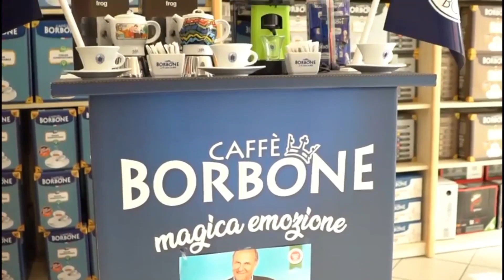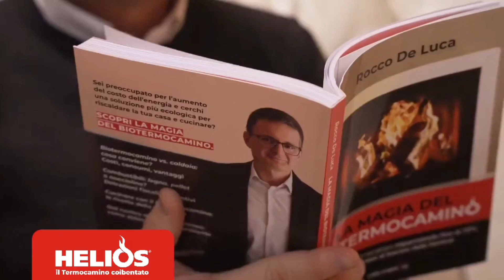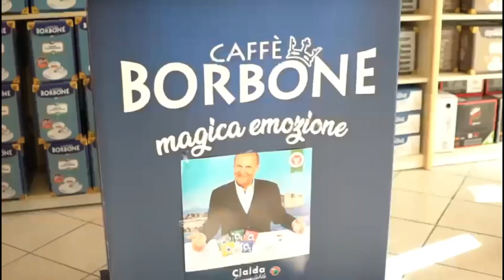🔸𝗟𝗘 𝗣𝗔𝗥𝗢𝗟𝗘 𝗖𝗛𝗘 𝗡𝗢𝗡 𝗧𝗜 𝗛𝗢 𝗗𝗘𝗧𝗧𝗢𝙋𝙀𝙍 𝙐𝙉 𝙑𝙊𝘾𝘼𝘽𝙊𝙇𝘼𝙍𝙄𝙊 𝘿𝙀𝙇𝙇'𝘼𝙈𝙊𝙍𝙀 10.05.2025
🎙️𝘜𝘯 𝘱𝘳𝘰𝘨𝘳𝘢𝘮𝘮𝘢 𝘥𝘪
     𝗔𝗡𝗧𝗢𝗡𝗜𝗢 𝗗𝗘 𝗙𝗘𝗢
"𝐄𝐝𝐮𝐜𝐚𝐫𝐞", "𝐈𝐧𝐬𝐞𝐠𝐚𝐫𝐞", "𝐅𝐨𝐫𝐦𝐚𝐫𝐞" 𝐬𝐨𝐧𝐨 𝐯𝐞𝐫𝐛𝐢 𝐝𝐞𝐥 𝐜𝐮𝐨𝐫𝐞 𝐜𝐡𝐞 𝐩𝐫𝐨𝐝𝐮𝐜𝐨𝐧𝐨 𝐢𝐥 𝐝𝐞𝐬𝐢𝐝𝐞𝐫𝐢𝐨 𝐝𝐢 𝐜𝐨𝐧𝐨𝐬𝐜𝐞𝐫𝐞 𝐩𝐞𝐫 𝐩𝐨𝐭𝐞𝐫 "𝐞𝐬𝐬𝐞𝐫𝐂𝐈".
𝐔𝐧'𝐨𝐫𝐚 𝐝𝐢 𝐥𝐞𝐳𝐢𝐨𝐧𝐞 𝐨 𝐮𝐧𝐨 𝐬𝐩𝐚𝐳𝐢𝐨 𝐢𝐧 𝐜𝐮𝐢 𝐬𝐢 𝐩𝐮𝐨̀ 𝐢𝐧𝐜𝐨𝐧𝐭𝐫𝐚𝐫𝐞 𝐮𝐧 𝐦𝐚𝐞𝐬𝐭𝐫𝐨, 𝐩𝐨𝐬𝐬𝐨𝐧𝐨 𝐯𝐞𝐫𝐚𝐦𝐞𝐧𝐭𝐞 𝐜𝐚𝐦𝐛𝐢𝐚𝐫𝐞 𝐥𝐚 𝐯𝐢𝐭𝐚!
𝗣𝗘𝗥 𝗦𝗘𝗚𝗨𝗜𝗥𝗘 𝗟𝗔 𝗣𝗨𝗡𝗧𝗔𝗧𝗔 ⬇️
Ｒ▲ＤＩＯ ＣＲＴ
ＷＯＲＫＩＮＧ  ＯＮ
▲  ＤＲＥ▲Ｍ